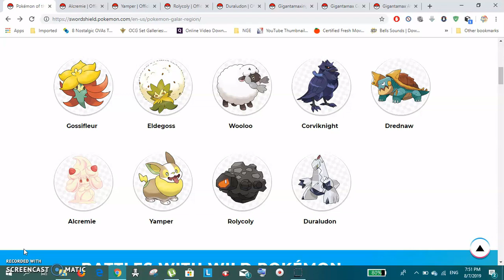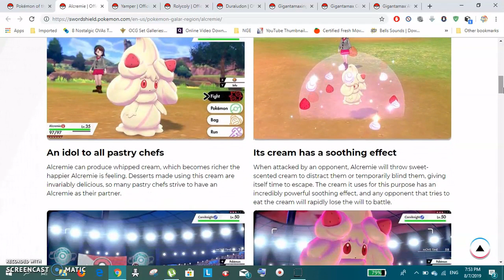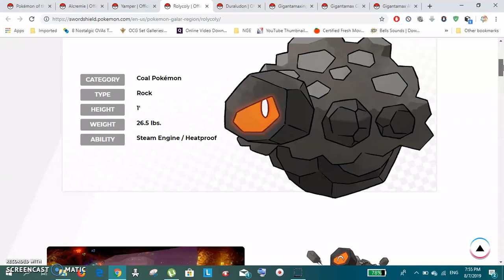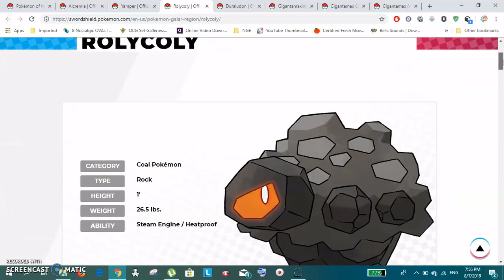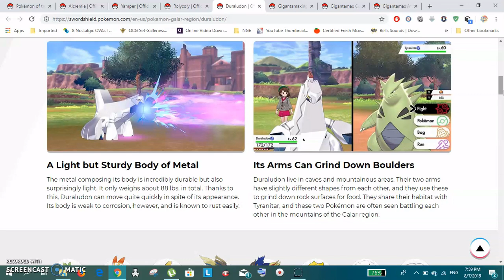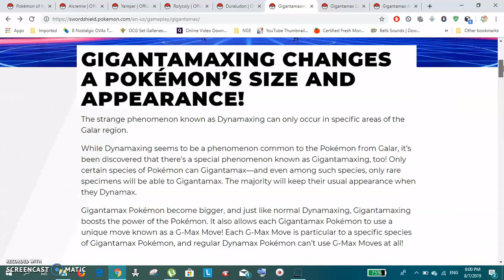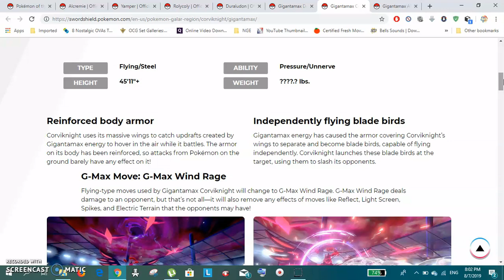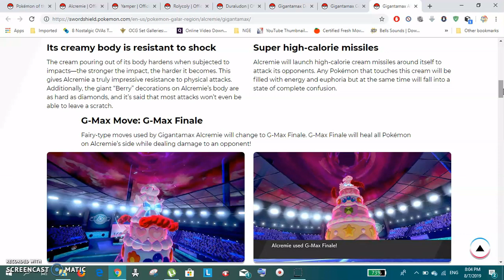New Pokemon Revealed!! Pokemon Sword and Shield Reaction!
A New Pokemon Sword and Shield Trailer has been revealed, taking the community by surprise. The Electric Table takes a closer look at the new monsters that will joining you on your journey through the Galar Region.

Pokemon ash pikachu misty brock jessie james meowth team rocket kanto johto hoen sinnoh  kalos unova alola galar may max dawn serena bonnie clemont iris cilan pokemon sword pokemon shield pokemon sum pokemon moon generaiton 7 generation 8 fan made nintendo game freak review reaction anime episode